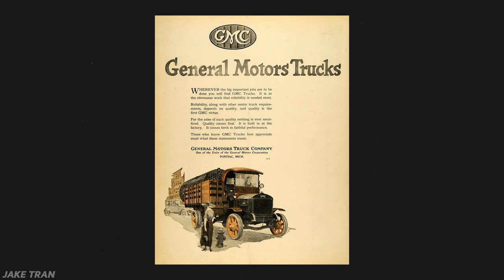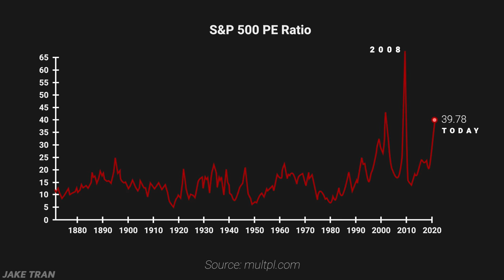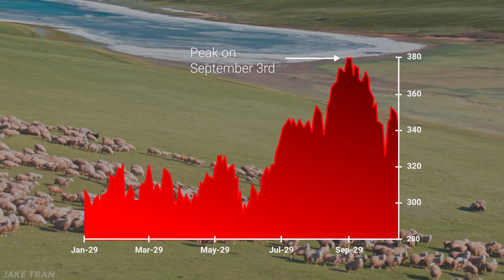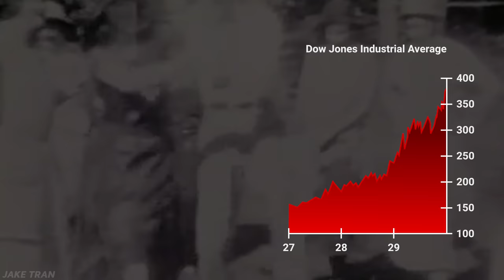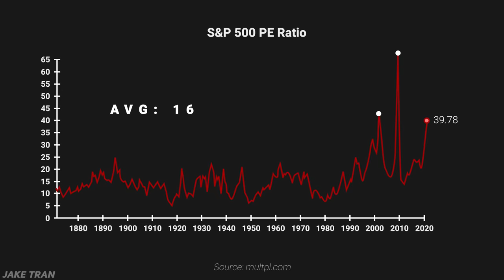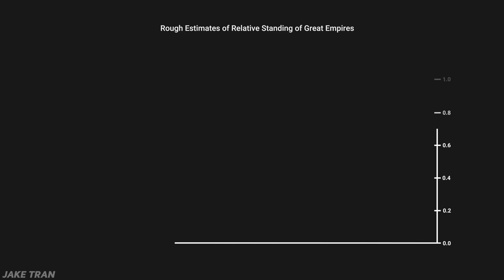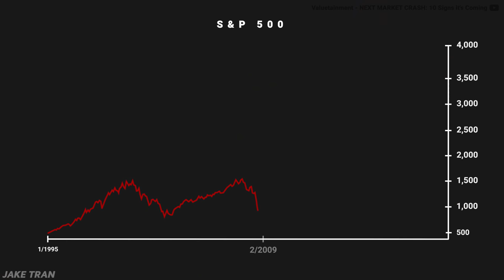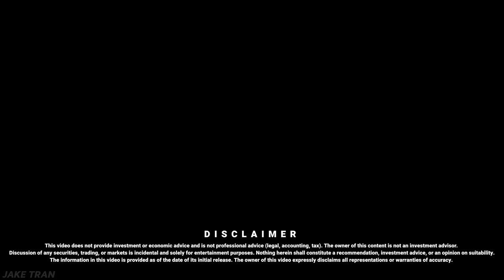Why Hasn’t the Stock Market Crashed Yet? The Everything Bubble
Get your first seven days right now for just ONE dollar. Go to ➡️ for your $1 seven-day trial!

Ray Dalio’s book, Big Debt Crises

In 1927, the Federal Reserve lowered interest rates from 4% to 3.5%. When interest rates go lower, it becomes easier for people and businesses to borrow money. When you spend money, someone else earns more money. The people you spend your money on also get richer. And the richer that person gets, the easier it is for him to get a bigger loan. And this process continues throughout the entire country until the whole economy is booming.

By 1928, the Fed was finally starting to see how troubling all this speculative debt was, so they raised interest rates from the 3.5% that set this bubble in motion, to 5%.

March 1929: the Fed daily secret meetings, but didn’t tell the public what the meetings were about. Fed raises rates again from 5% to 6%. And just like how the Fed lowering rates made people borrow more which cascaded into the market soaring - the Fed raising rates had the opposite effect. October 19, 1929: The Stock Market Crashes.

By New Year’s Day of 1930, the stock market crashed around 50%. Banks started failing left and right, with nearly a thousand banks failing in 1930 alone.

1931: Six million people are out of a job in the US.That cycle downward continues, and as money and credit contracts, the economy starts to really fall off a cliff.

1932: Congress passes the 1932 Banking Act, allowing the Federal Reserve to “print money” - 75 years later we would call this “quantitative easing” - along with even more powers.

After the housing market crash of 2008, the Fed lowered interest rates down to near 0%. Because just like how the Fed lowering rates in the early 1920’s allowed people to borrow more, and spend more, which made incomes go up and the overall economy spiral up.

By the start of 2020, the market was reaching a boiling point after 131 months of expansion. And then boom - the market crashes by 25%.